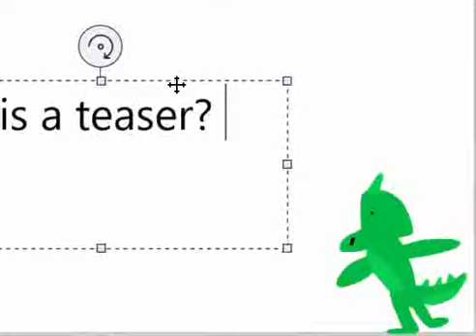rep flies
cuz pie